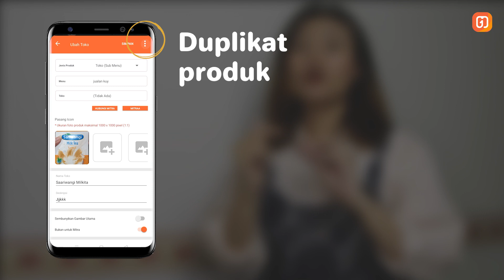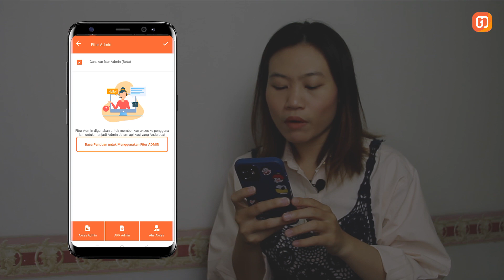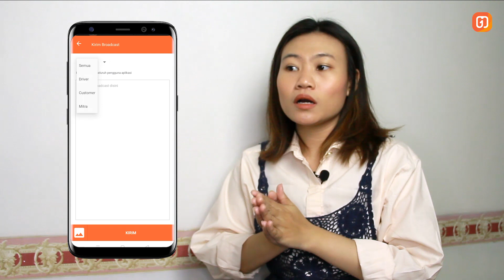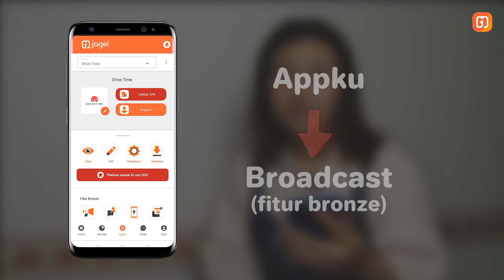JAGEL2021 3 Fitur POPULER di Jagel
Hai rekan jagel, ternyata banyak banget dari antara kalian sering menyakan 3 fitur ini. Dari fitur DUPLIKAT PRODUK, bagaimana megoperasikan fitur ADMIN, dan fungsi dari fitur BROADCAST.

Dalam video ini jagel memberikan sedikit penjelasan dan tutorial untuk kalian bisa memanfaatkan fitur ini lebih lagi. So jangan sampai diskip, dan ikuti terus yah